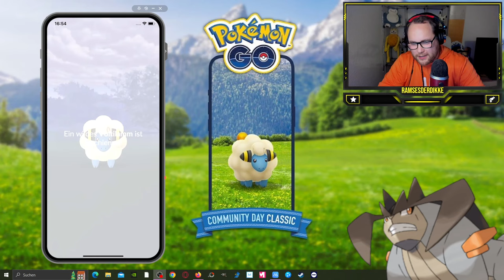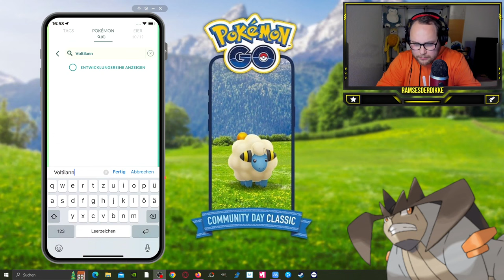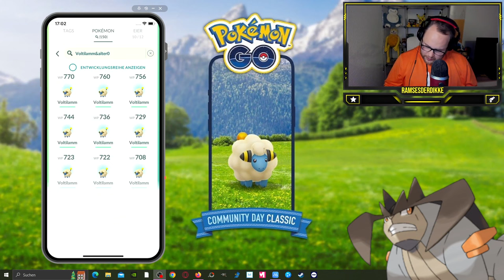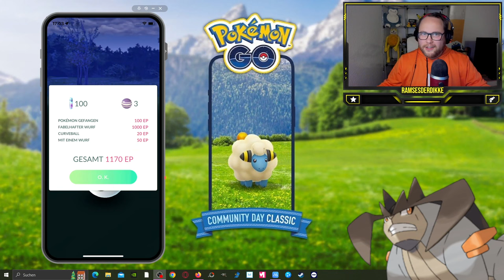Über 10 MILLIONEN EP am VOLTILAMM Community Day (AUSBEUTE & FAZIT) | Pokémon GO Deutsch # 2767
GUMMA !!!